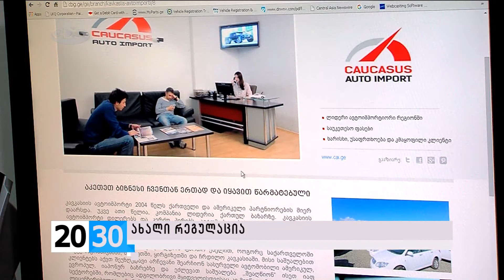ახალი რეგულაცია /2030 (03.12.2015.)/